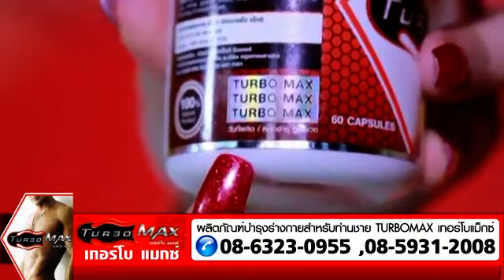Turbomax เทอร์โบแม็ก แม็กม่า แซ่บมากๆ เมเปิ้ล maxim การันตี ของแท้ Tel.095-915-5669 เท่านั้น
Turbomax เทอร์โบแม็ก แม็กม่า แซ่บมากๆ เมเปิ้ล maxim การันตี

Turbomax (เทอร์โบแม็ก)เห็นผลไว ภายใน 30 นาที

ผลิตภัณฑ์บำรุงร่างกายสำหรับท่านชาย จากสมุนไพรธรรมชาติที่มากที่สุดและหายากที่สุด
มาเป็น Turbomax (เทอร์โบแม็ก)
ให้ท่านชาย ใหญ่ ยาว อึด แข็ง แรงติดเทอร์โบ
ให้ท่านที่มีปัญหาเรื่อง ขนาด หลั่งเร็ว ไม่แข็ง กลับมามีชีวิตชีวาอีกครั้ง

" เทอร์โบแม็กใหญ่ยาว อึดแข็ง  แรงติดเทอร์โบ "

เทอร์โบแม็ก แม็กม่า (Turbomax Maxma)
จะช่วยให้อวัยวะเพศชายใหย่ยาว อึดแข็ง ทนภายใน 30 นาที

- ช่วยเสริมและเพิ่มขนาดน้องชายของคุณจนเป็นที่น่าพอใจ
- ช่วยขยายขนาด ช่วยชะลอการหลั่ง และการแข็งตัวของน้องชายให้ดีขึ้น
- ช่วยเพิ่มความกระปรี้กระเปร่าของร่างกาย และเพิ่มประสิทธิภาพการทำงานของสมอง
- เพียงกินก่อนมีเพศสัมพันธ์ คุณจะรู้สึกได้ถึงความแตกต่างที่เกิดขึ้น
- มั่นใจ ปลอดภัย ไร้ผลข้างเคียง ผ่านมาตราฐานการรับรองจาก อ.ย. และมาตรฐาน GMP

ชายท่านใดที่มีปัญหาเรื่องบนเตียง เทอร์โบแม็ก แม็กม่า (Turbomax Maxma) ช่วยคุณได้

- น้องชายเล็ก แข็งตัวที่ไม่เต็มที่
- ปัญหาหลั่งเร็ว จนคู่รักไม่พอใจ
- ฟื้นตัวช้าหลังการหลั่งครั้งแรก นกเขาไม่ขัน เสื่อมสมรรถภาพทางเพศ
- มีบุตรยาก อสุจิน้อยและตัวอสุจิไม่แข็งแรง
- ร่างกายรู้สึกขาดพลังงาน อ่อนเพลีย นอนไม่หลับ

ผลิตจากสมุนไพรทั่วทุกมุมโลก ที่ได้รับการวิจัยแล้วว่าเหมาะสมกับชายไทยมากที่สุด ด้วยคุณค่าจากดสมุนไพรกว่า 12 ชนิด
ที่ทำงานกันอย่างเกื้อหนุน อย่างลงตัวมที่ช่วยให้ ทุกปัญหาของเพสชายหมดไปอย่างถาวร เทอร์โบแม็ก แม็กม่า สุดยอดผลิตภัณฑ์อาหารเสริมอันดับ 1 ในท้องตลาดขณะนี้
 ไม่ต้องใช้สายวัด เพราะเทอร์โบแม็ก ทำให้ขนาดใหญ่ขึ้นอย่างเห็นได้ชัดเจน ทั้งความใหญ่ยาวแข็งขึ้น
 เทอร์โบแม็ก มีส่วนผสมจากสมุนไพรกว่า 12 ชนิด ทำให้เทอร์โบแม็ก ที่ช่วยเสริมสมรรภาพได้อย่างรวดเร็ว
 เห็นผลในเวลาอันรวดเร็ว เร็วทันใจกว่าผลิตภัณฑ์ทุกตัวในท้องตลาด

หมายเลข อย. 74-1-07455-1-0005

** ช่วงแนะนำราคาพิเศษ **

สอบถามเงื่อนไข และโปรโมชั่นพิเศษกว่าใครๆได้
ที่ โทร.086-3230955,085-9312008